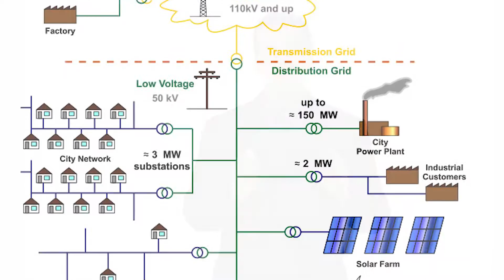Microgrid Energy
A microgrid is a stand-alone electrical grid that can operate independently using close-coupled energy sources. Decentralized power using microgrids is being proposed in more places throughout the world to help get away from relying on traditional utility power grids. Microgrids operate more efficiently and can keep a site’s critical infrastructure operating continuously, long after a regional power macrogrid may have failed or during emergency events. Microgrids also balance power sources from photovoltaic, CHP to utility power by weighing the costs and efficiency of each source.

This RedVector course aims to enlighten those who own, operate, and benefit from microgrid energy and illustrates complexities and challenges. Microgrid energy aims to reduce costs and increase reliability for the users. This engineering training course is best for facilities management, engineering, power generation and energy professionals.